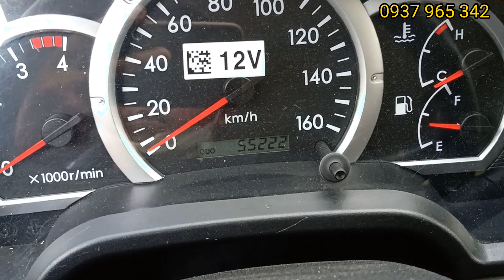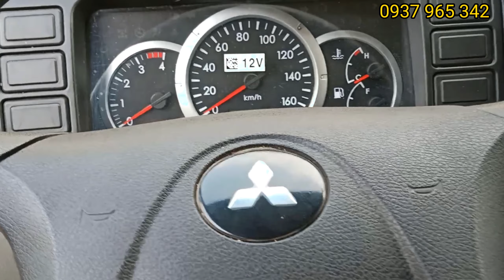Góc xe cũ - ( Đã bán) Fuso 2.1 tấn Đời 2019 thùng mui bạt 4m3